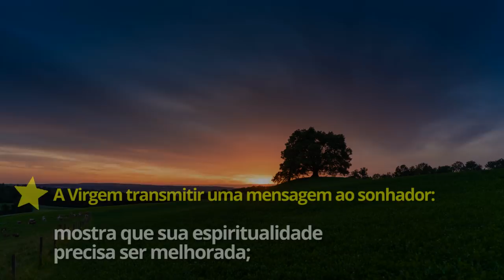O que significa sonhar com a Virgem Maria?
Entenda o que sonhar com a Virgem Maria pode revelar para você!

E mais:

Quer saber o significado dos seus sonhos? João Bidu responde!

Descubra quais são os 30 sonhos mais comuns e os significados de cada um

Descubra aqui qual é o significado de sonhar com amor!